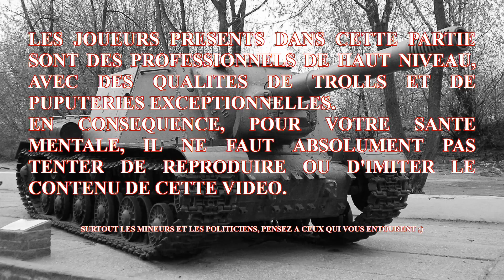DH 1933 (S2) #8 - Axe VS Allies - Mars 41, Juin 41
Série sur Darkest Hour sur le scénario 1933 suite une base historique.

Allemagne : Kaizer
Italie : Flo / Seleucos
Japon : PetitPoucet
UK : Scorpion
USA : Mass Mass
URSS : Yunstar

Bon visionnage.